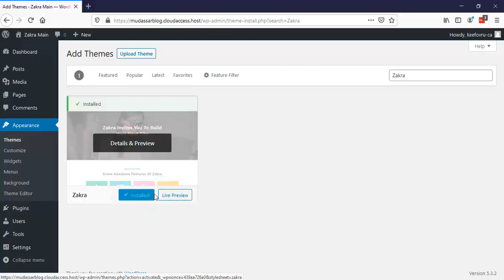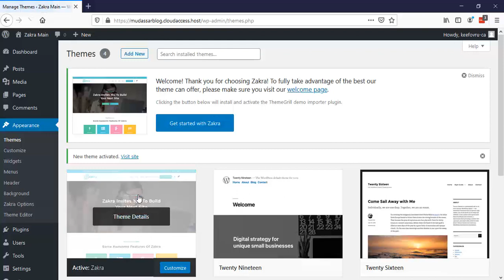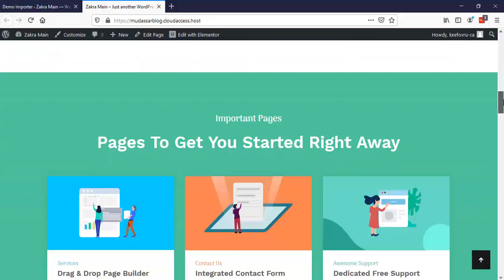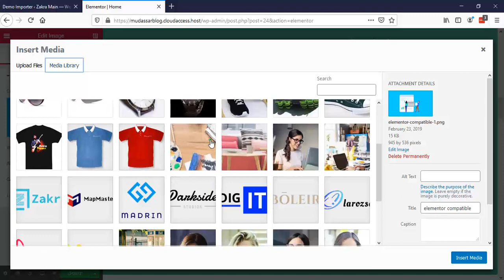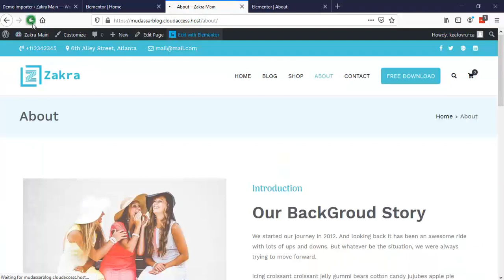How to Make A Website 2020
Hi Guys, Today I am gonna show you How to Make A Website with step by step in 2020

How to Build a Website Using WordPress:

Decide if WordPress is right for you
Buy the right hosting plan (we recommend Cloudaccess)
Choose a domain name
Install your WordPress site
Choose a theme and setup Demo Content
Create content and pages
Install plugins
Publish